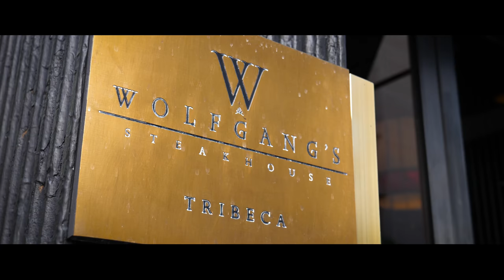443 Greenwich St, PHF - TriBeCa, New York -- Legendary Productions